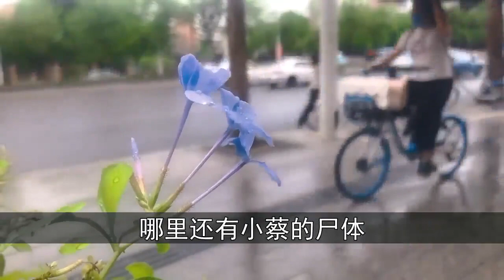不听话的小姜被他们一个接一个的，在这个刚刚成年的少女身上，发泄自己 | 中国刑事大案 | 悬案 | 懸案 | 拍案说法 | 江湖李白 | X調查 | wayne調查